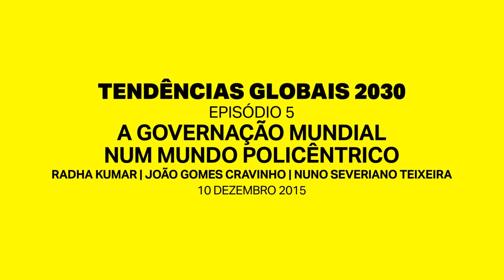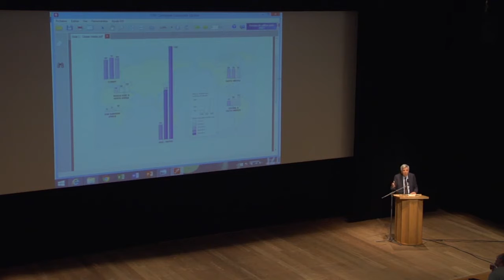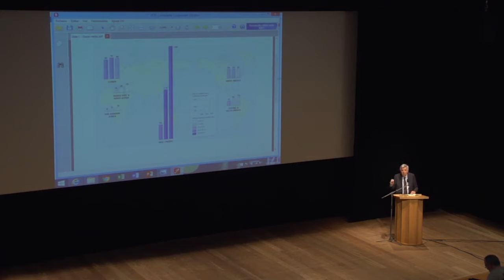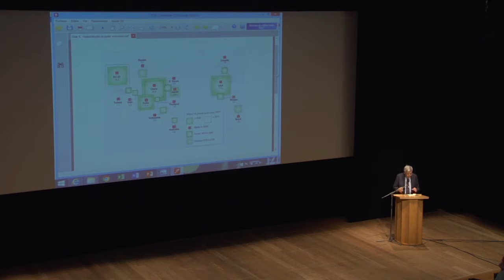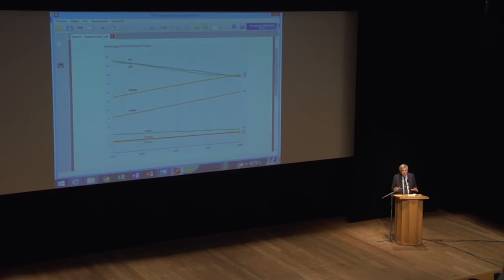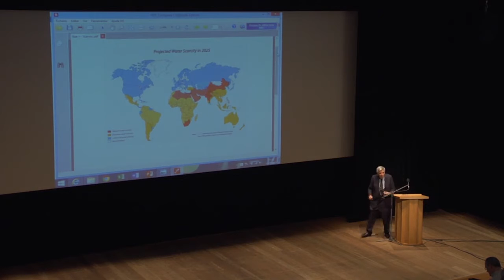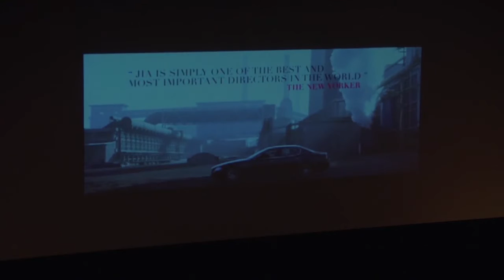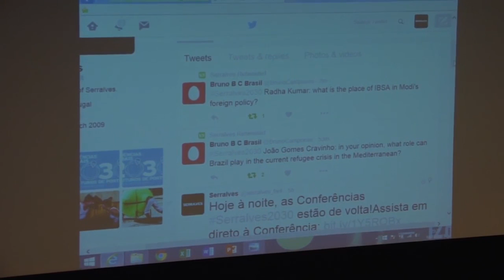TENDÊNCIAS GLOBAIS 2030: A governação mundial num mundo policêntrico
Genericamente intituladas Tendências Globais 2030: Os Futuros de Portugal, as Conferências de Serralves pretendem identificar e discutir megatendências globais nos domínios político, económico, tecnológico e da segurança, e o seu impacto no futuro dos portugueses e da sua democracia.

10 DEZ 2015 (Qui), 21h30 – A governação mundial num mundo policêntrico: a perspetiva das potências emergentes
Oradores Convidados:
- Radha Kumar, Diretora, Delhi Policy Center
- João Gomes Cravinho, Embaixador da União Europeia no Brasil
Moderador: Nuno Severiano Teixeira, Universidade Nova de Lisboa